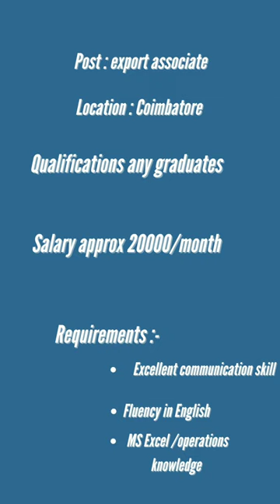Avantor | any graduates apply | salary 20000/month | latest job updates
Avantor | any graduates apply | salary 20000/month | latest job update